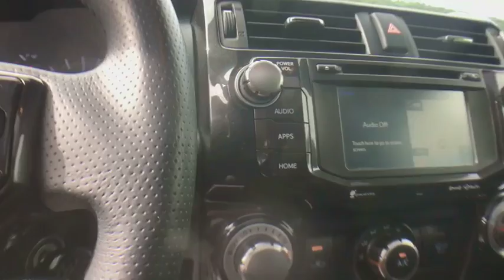2016 Toyota 4Runner Bellows Falls, Keene, Brattleboro, Claremont, Greenfield, VT T8374A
Midnight Black Metallic U 2016 Toyota 4Runner available in Bellows Falls, Vermonat at Durand Toyota Ford. Servicing the Keene, Brattleboro, Claremont, Greenfield, VT area.

4WD, ABS brakes, Compass, Electronic Stability Control, Heated door mirrors, Heated Front Bucket Seats, Heated front seats, Illuminated entry, Low tire pressure warning, Power moonroof, Remote keyless entry, Traction control. Black 2016 Toyota 4Runner Trail Premium 4WD 5-Speed Automatic with Overdrive 4.0L V6 SMPI DOHCbrbrbrAwards:br  * 2016 KBB.com Best Resale Value AwardsbrbrbrReviews:brbr  * Outstanding off-road capability; strong V6 engine; ample cargo capacity; optional third-row seat. Source: Edmunds